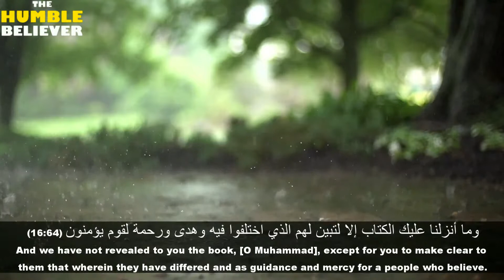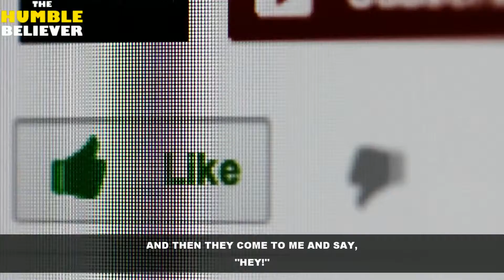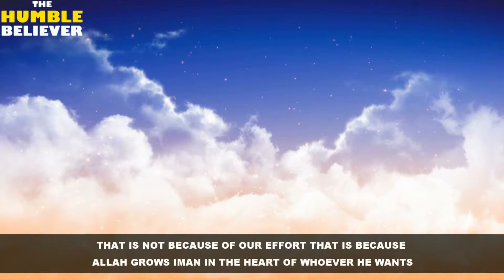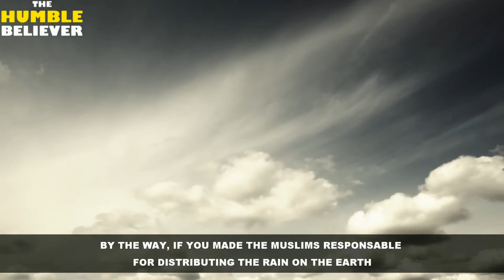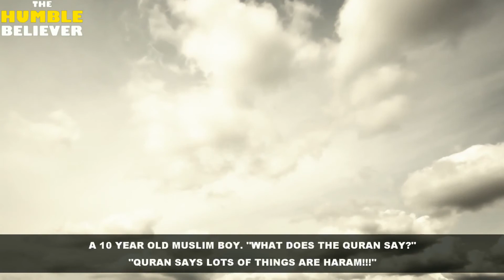Similarities Between The Quran and Rain